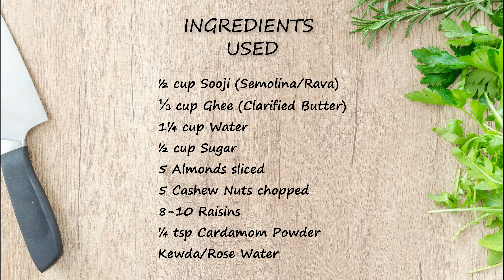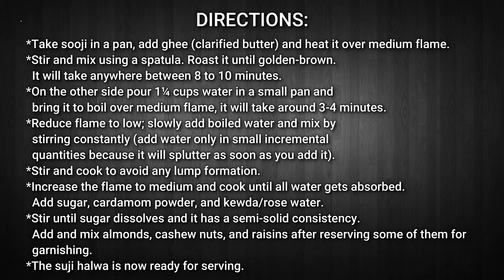Suji Halwa | Kesari Halwa | Sooji Halwa | Diwali Special